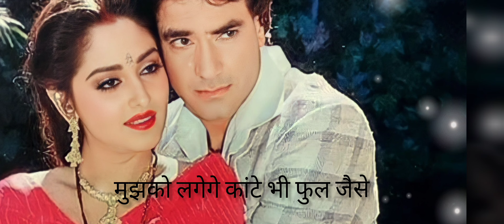Tere kadam jameen par pade na sathi love bollywood songs 🎵❤ jaya parda ji old oldsong oldisgold 🎻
old songs
sadabahar gaane
aur bhala kya mangu mai tab se old songs